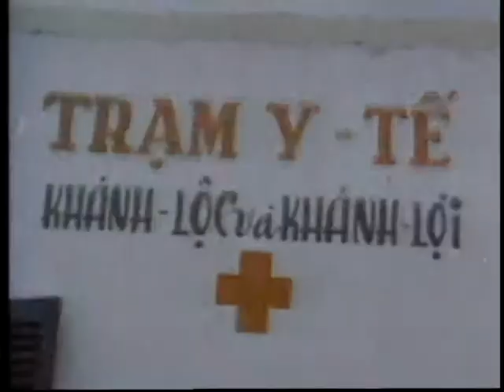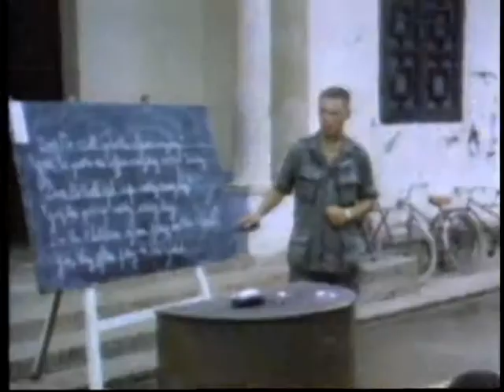VIETNAM VILLAGE REBORN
VIETNAM VILLAGE REBORN - Department of Defense 1967 - PIN 30200 - SHOWS HOW OPERATION LAM SON II, A COMBINED US AND VIETNAM REVOLUTIONARY DEVELOPMENT PROGRAM, IS CONDUCTED BY THE US 1ST DIVISION AND ARVN 5TH DIVISION TO RESTORE A TERRORIZED VILLAGE.